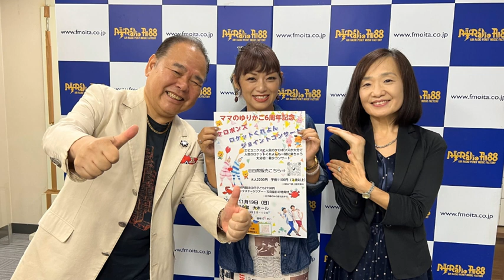FM大分「あなたの未来｣第235回放送（2023年10月29日OA）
毎週日曜日の午後6時からは

パーソナリティー： よっしぃキヨマツ​​​
アシスタントＭＣ： 松本久美子（マツクミ）

オンタイムでお聴きになれない場合でも
全国どこでも radiko でお聴きになれます。

来月11/19に 津久見市民会館大ホール で
ママのゆりかご６周年記念 のイベントを
主催する ママのゆりかご 代表の
来て頂きました。
今回は 子供たちに絶大な人気を誇る
子ども向け体操を作るミュージックユニット
ケロポンズ そして
あそびうたユニット ロケットくれよん の
ジョイントコンサート ということです。
次々にその活動を広げている
彼女の話はきっとそれを聞く人を
勇気づけると思います。

このYouTubeをお聴きになり
チケットをご希望の方は
番組内で申し上げたように
チケット購入サイトのURLを貼っておきますので
⇩コチラ⇩よりご購入下さい。

主題歌（ＢＧＭ）
歌　：まゆたま
曲　： せぇーのぉ～イイネ！
作詞：よっしぃキヨマツ
作曲：まゆたま

清松総合鐵工株式会社では現在
社員大募集中です。
詳細は下記URLよりご確認ください。